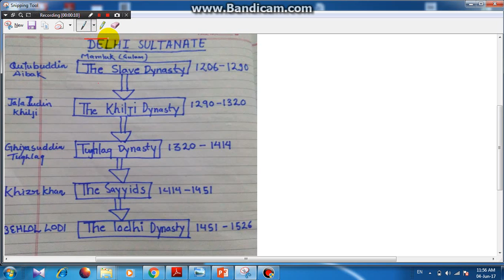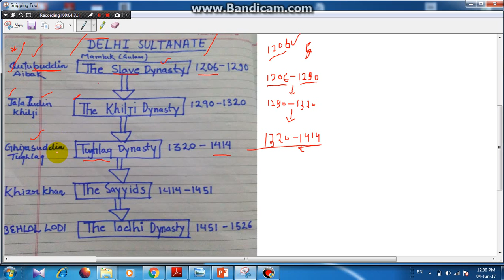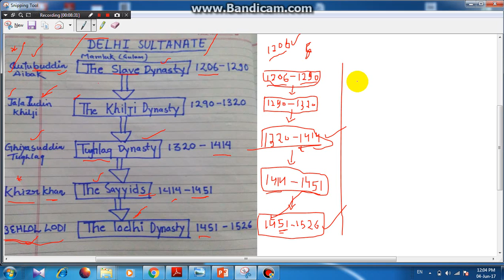DELHI SULTANANTE SSC GK HISTORY BY TRICKS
GK FOR SSC GK TRICKS FOR HISTORY GK